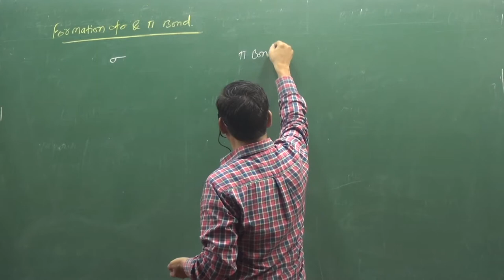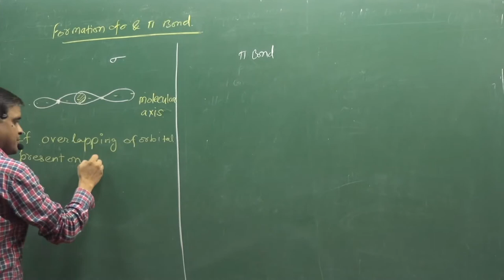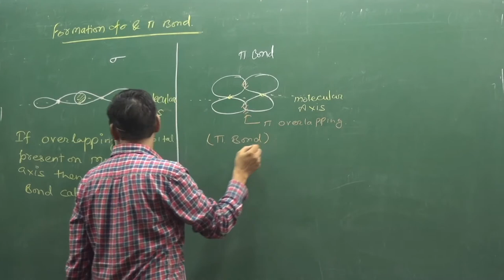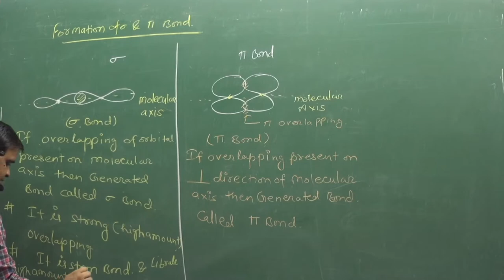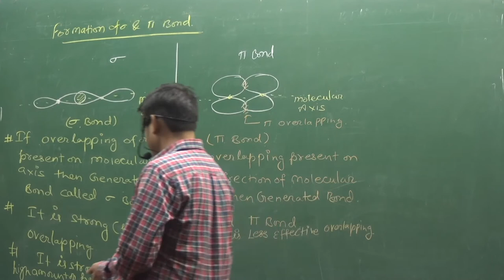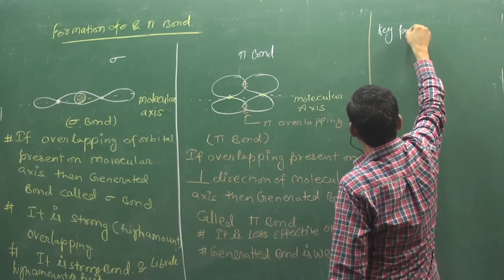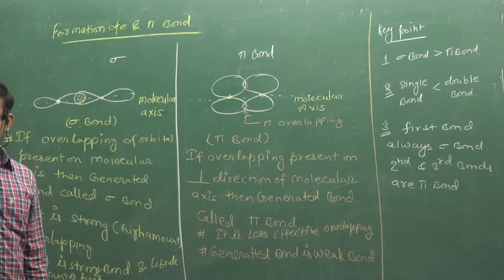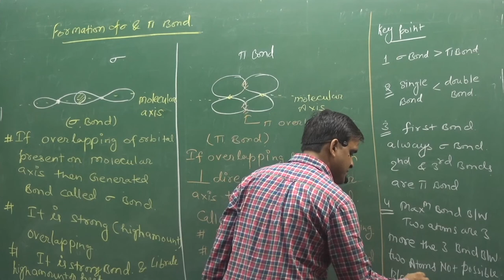Difference between sigma and pi bond | INORGANIC CHEMISTRY